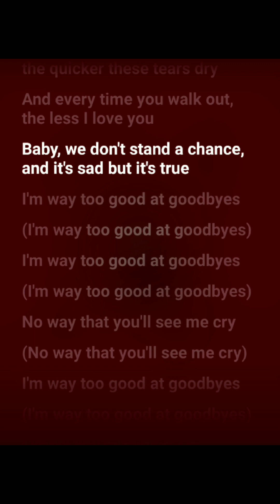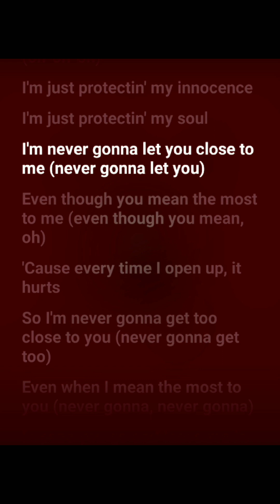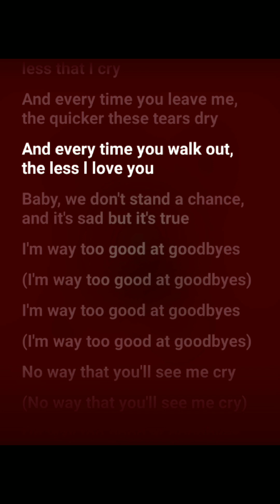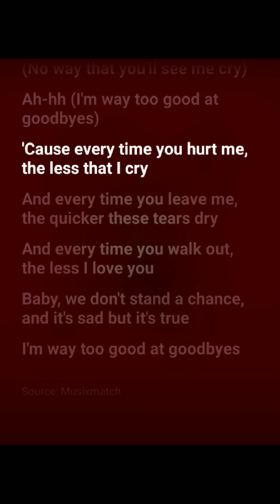good at goodbyes LYRICS- SAM SMITH